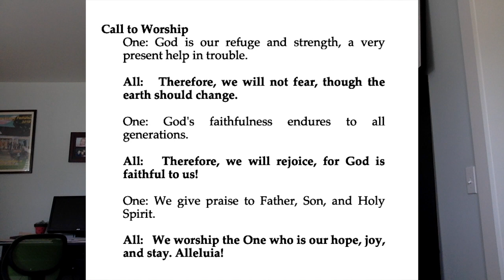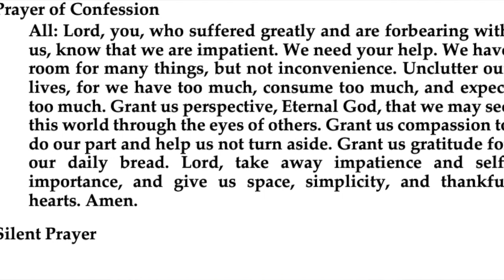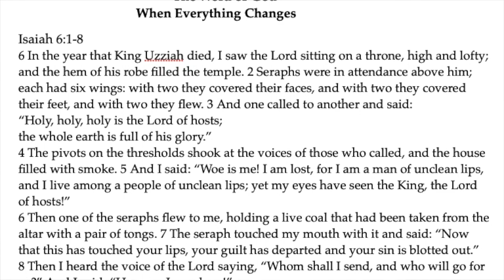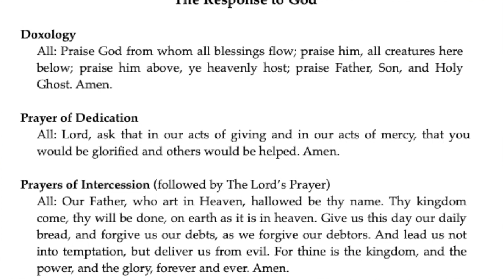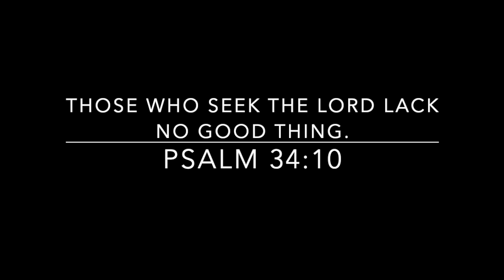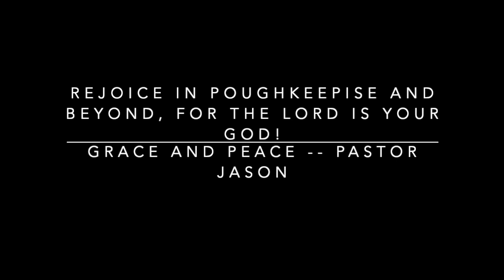When Everything Changes Overnight (Isaiah 6:1-8) Rev. Jason Elder March 22, 2020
This is a modified worship video for March 22, 2020.

In times of drastic change, when everything changes overnight, we need to be reminded that our hope and confidence is in God. Our passage is Isaiah 6, and tells us of Isaiah's experience of waking up to a new reality, and this passage gives us what we need: a great epiphany about ourselves, our world, and God.

Sermon: Rev. Jason Elder
Prelude by Janice Grace; "Chant De Paix" by Jean Laglais
Postlude by Janice Grace, ft Jim Paradies, "Trumpet Tune"  by David Germann